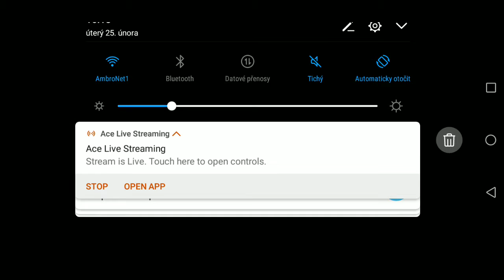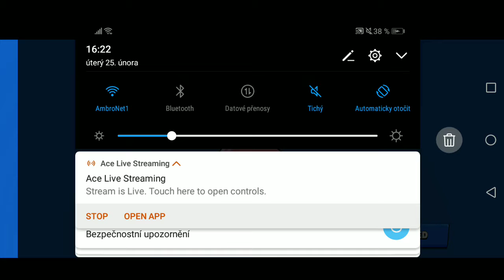Speciál Za 20 Odběratelů